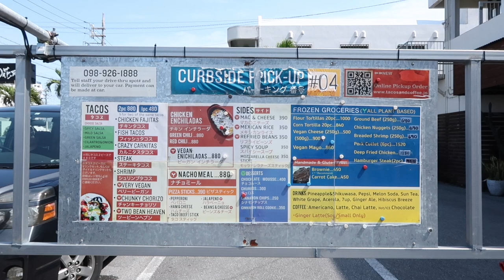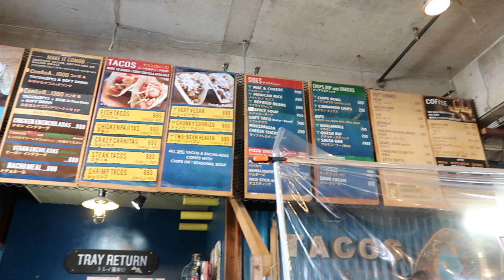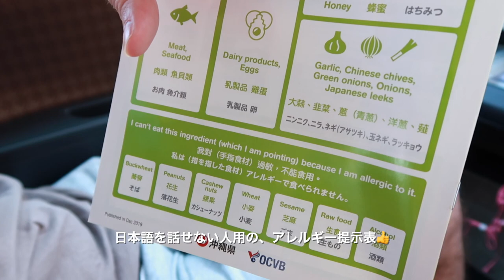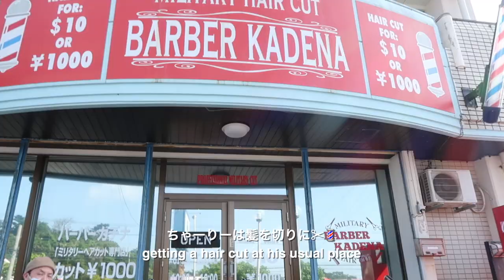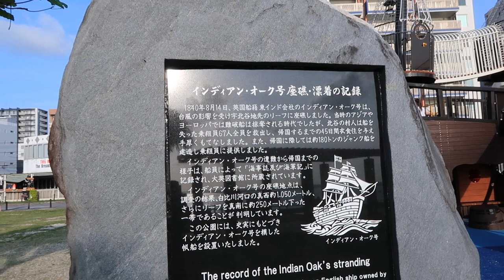ビーチお散歩 🏖沖縄ヴィーガンレストラン A Day in Our Life in Okinawa Eng sub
Charlie & Anne